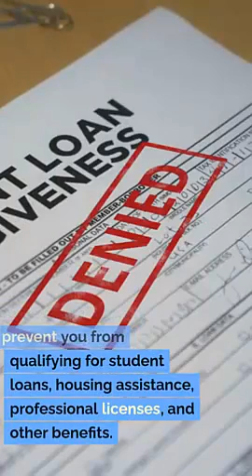Expungement Attorney Roosevelt Utah